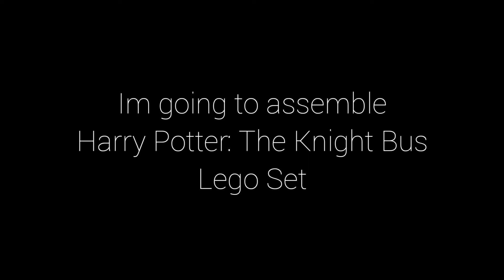Harry Potter Knight Bus Lego Set !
This set just arrived hours ago & im going to do a speedrun & assemble the pieces tgt! 🐍